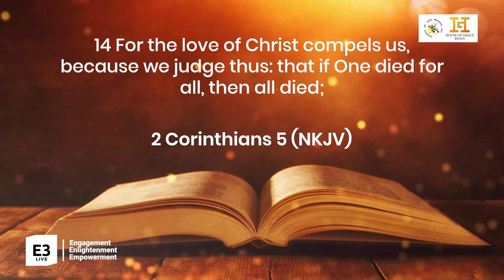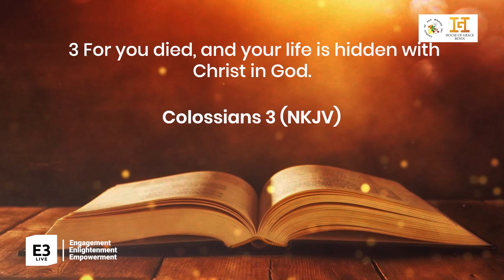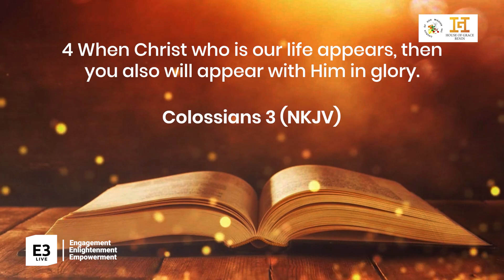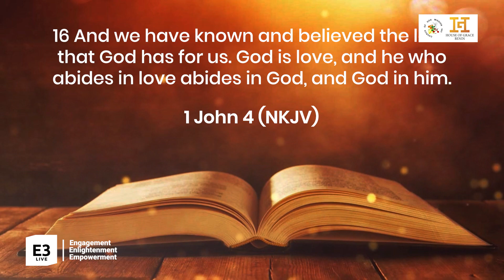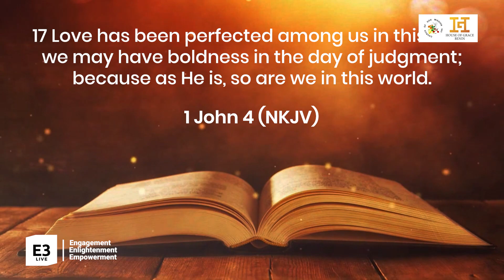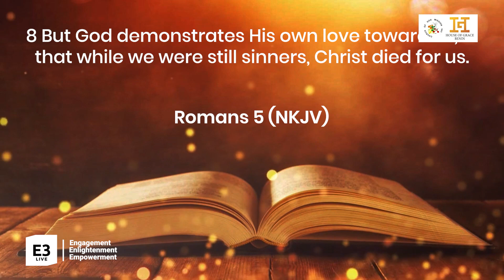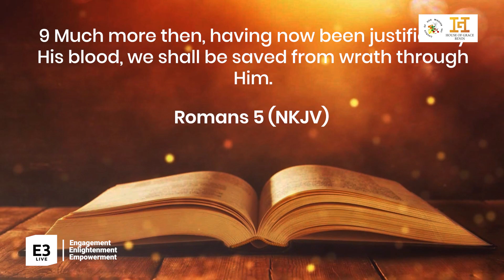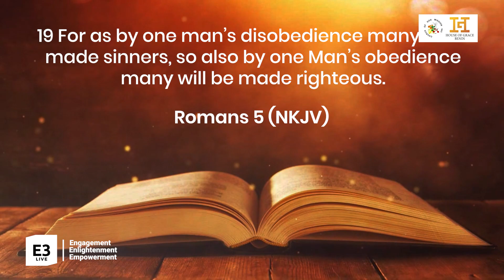New Dimension in our walk with God | Rev. Chinedu Chinweokwu | E3 Summit 2023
New Dimension in our walk with God, teaching by Rev. Chinedu Chinweokwu